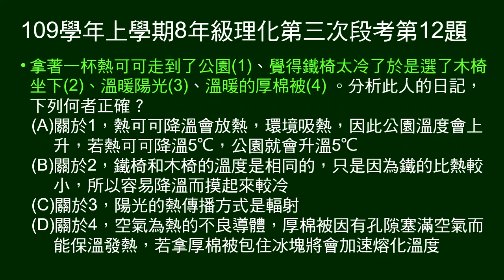109學年上8年級理化三段第12題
一段日記，有四個與熱有關的記載，問敘述何者正確。